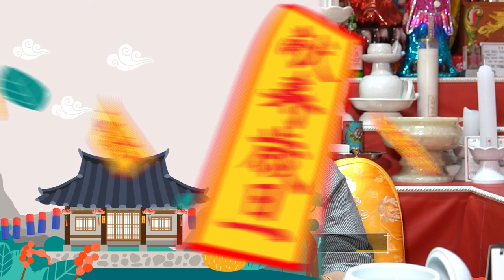★일반인이 할 수 있는 신기테스트?★용한 무당이 말하는 신내림 받아야 할 사람들의 특징 평택점집 천명암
자막

★대표블로그★
-올마이티TV